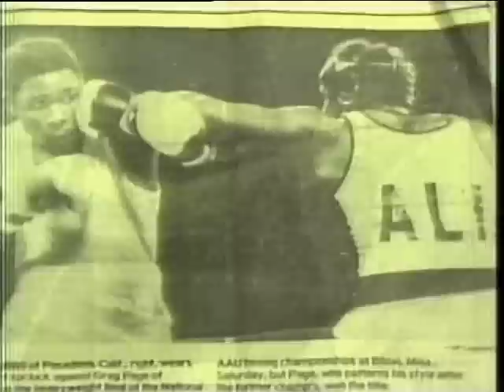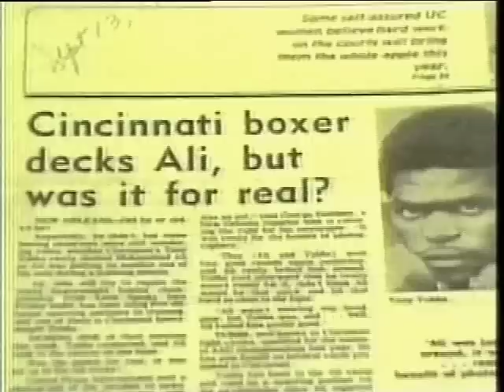Tony Tubbs vs Tim Witherspoon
The number one channel for classic boxing. Coach strout's classic fight channel  has classic boxing from the 80's, 90's and late 70's which include fights by the legends like Sugar Ray Leonard, Larry Holmes, Tommy Morrison, Thomas Hearns, and Evander Holyfield just to name a few.